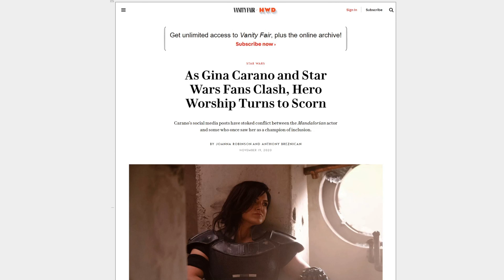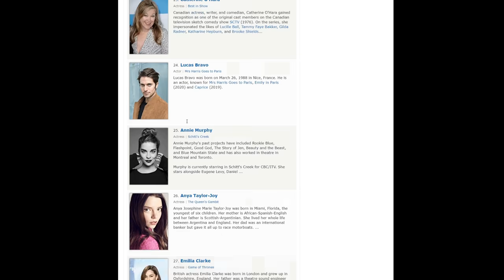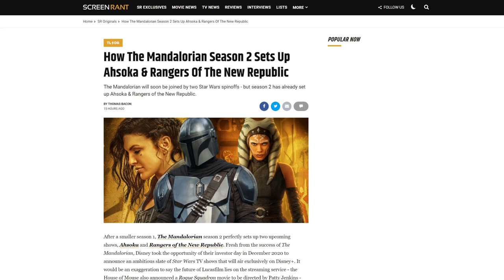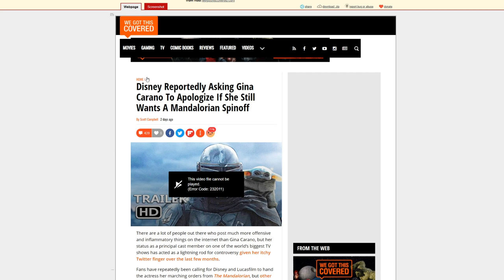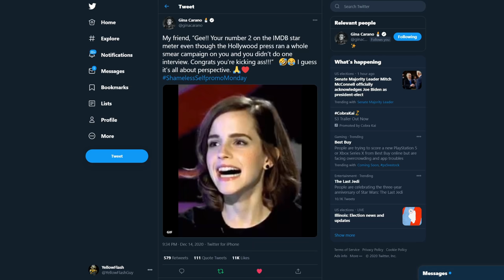Star Wars hate BACKFIRES! Gina Carano now one of the most popular celebrities in the world!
The Mandalorian "fans" who tried so hard to get Gina Carano fired have failed!. Her courage to stand up to the mod has boosted her star power!